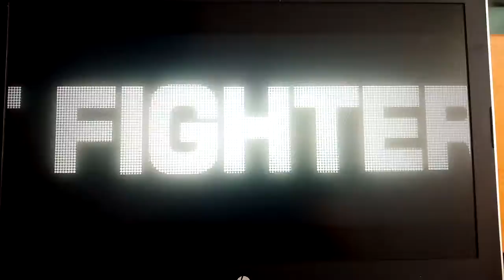Mesa abierta: ¿Son todos los Urien delincuentes juveniles?